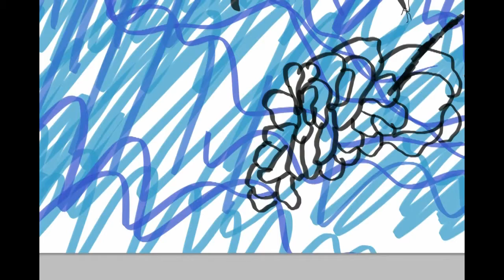Draw Through #5 Done James Blake Life Round Here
Let me know if you want to see more speed drawings.

Trying to change up my style a little. This turned out great, I hope to do more of this in the future.